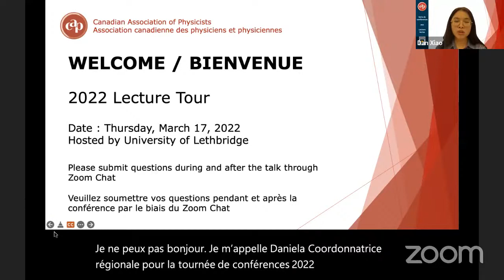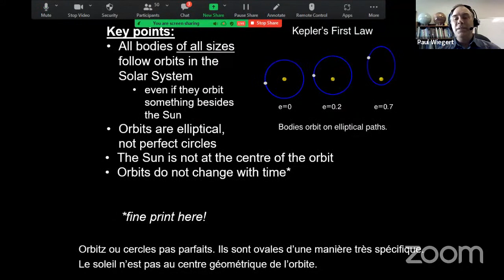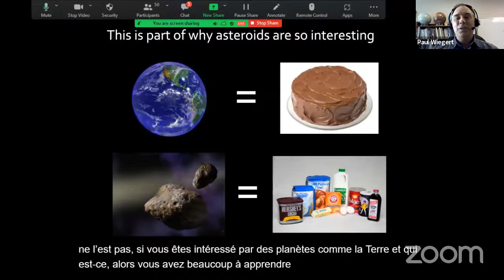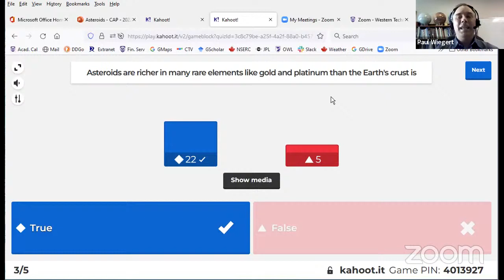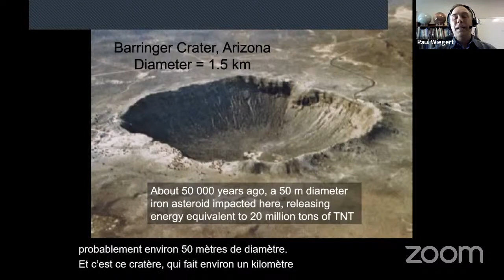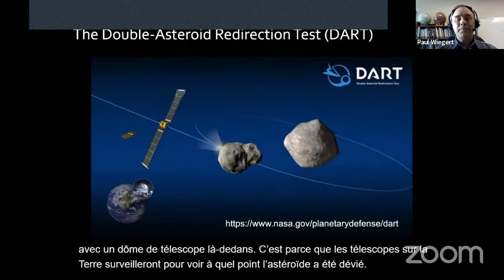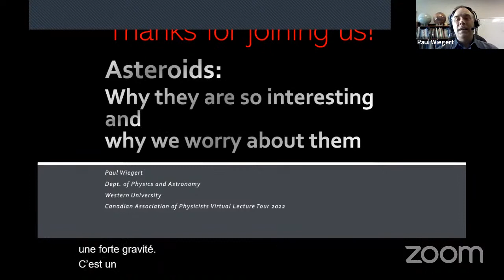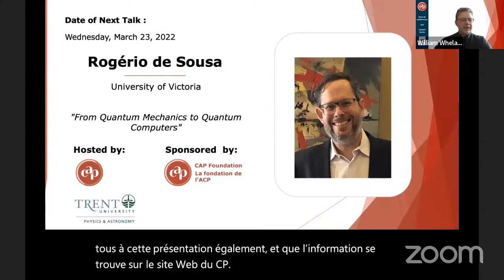Canadian Association of Physicists 2022 Undergraduate Lecture Series - Paul Wiegert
The CAP 2022 Virtual Lecture Tour has been funded through donations to the CAP Foundation.

La Tournée de conférences virtuelles de l’ACP 2022 a été financée par des dons à la Fondation de l’ACP. Si vous souhaitez faire un don